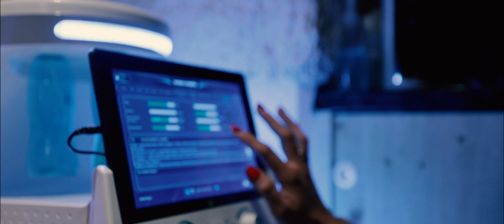Institut beauté et bien-être à Vienne - Ô soins de Marina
Les professionnelles qualifiées l'institut situé à Vienne prennent soin de toutes les peaux et de tous les visages. Ô soins de Marina propose pour les femmes, femmes enceintes, enfants et adolescents, différentes prestations pour votre bien-être. L'institut accueille aussi les
hommes pour les formules en couple... Découvrez les différents soins et poussez les portes du hammam de votre institut Ô soins de Marina.